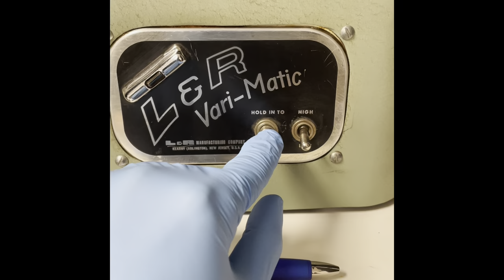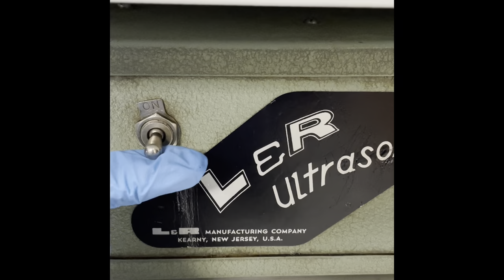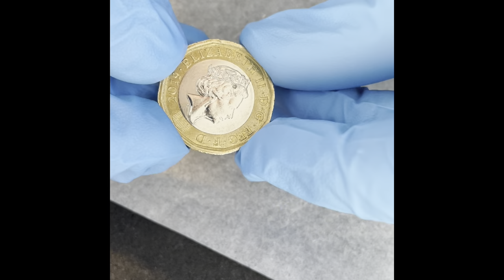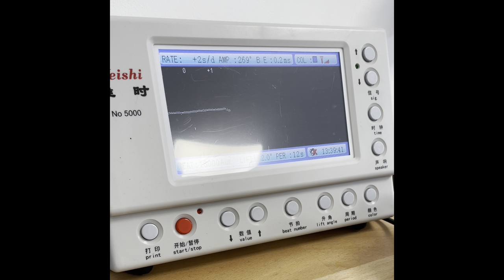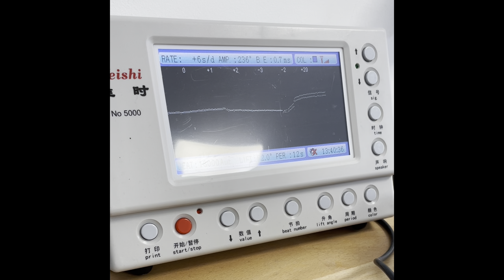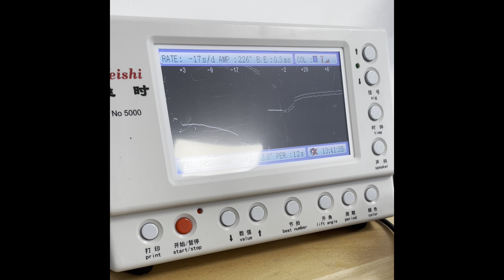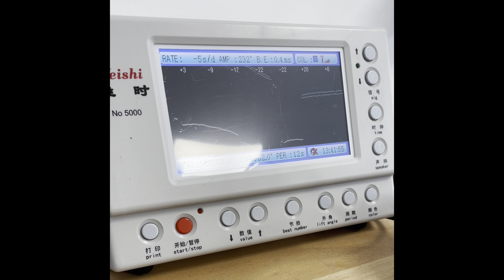Service/Repair Tevo Kapitan calibre AS1560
@coldwarmotors motors must be my favourite YouTube channel over the last few years.. I know it’s a lot of work and effort putting together these videos; especially for a deadbeat bum like Scott… he really serves as a warning how bad the classic car sickness can ruin your life. I been a little worried he looses track of time as a digital clock on his phone might be a little to modern for him, I will be sorting this 1960 Tevo Kapitan for the captain of junk Scott himself…  Yes I know what your thinking: he will probably just brake it.. Not to worry the Tevo is a solid stainless steel, screw back case with a “Wehrmachtwerk” AS1560 designed for harsh Swedish climate, it should survive.. Unless Dean borrows it…

Anyhow if you like all things old and broken check out @coldwarmotors